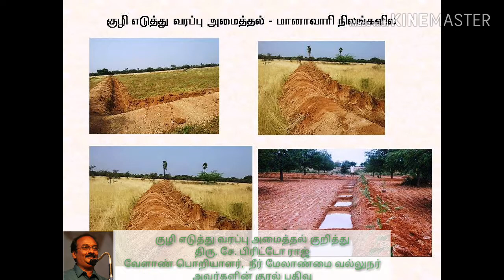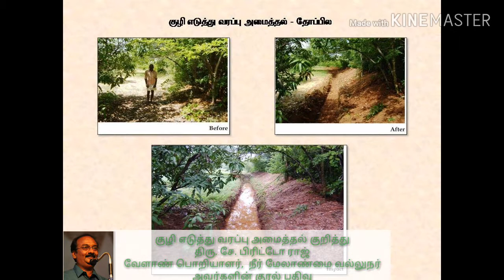குழி எடுத்து வரப்பு அமைத்தல்|| திரு. பிரிட்டோ ராஜ்|| திண்டுக்கல்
குழி எடுத்து வரப்பு அமைத்தல்
திரு. சே. பிரிட்டோ ராஜ்
வேளாண் பொறியாளர் மற்றும் நீர் மேலாண்மை வல்லுநர்
திண்டுக்கல்.